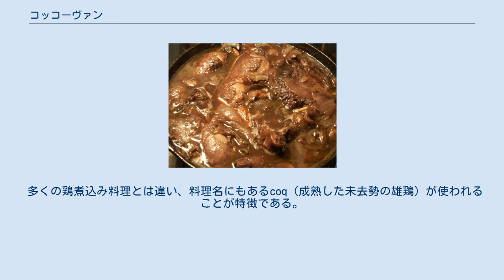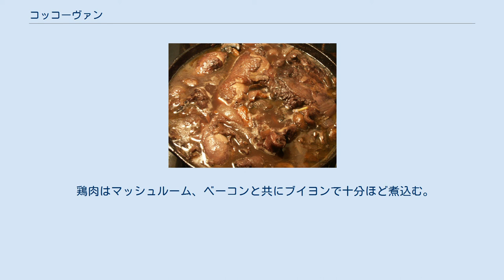コッコーヴァン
コッコーヴァンの一例 コッコーヴァン（仏: coq au vin/コック・オー・ヴァン）とは、雄鶏の赤ワイン煮込み料理である。
 フランスの田舎料理の代表格で、鶏腿肉、ベーコン、マッシュルーム、タマネギなどを赤ワインで煮込み、黒コショウの風味を利かせたもの。
 発祥の地は赤ワインの煮込み料理で名高いブルゴーニュだが、現在はフランス全土に家庭料理として広まっている。
 多くの鶏煮込み料理とは違い、料理名にもあるcoq（成熟した未去勢の雄鶏）が使われることが特徴である。
 元来は肉の硬い老いた雄鶏を食べやすくするために考案されたレシピであるが、低温で長時間煮込んでも煮崩れず、若鶏には出せない滋味が現れる。
 シチュー用の若鶏を使うのでなければ、身を柔らかくするために一晩以上赤ワインに漬け込まなければならない。
 近年は手間を減らすために若鶏や雌鶏を使い、漬け込みの工程を無くし、煮込み時間も短いレシピが主流となっている。
 （4人分） 腿肉を4枚切りにし、薄さ3ミリ程度に輪切りにしたニンジン、粗くみじん切りにしたタマネギ、細かく刻んだニンニクとともに、粒の黒コショウと塩少々を加えたワインに一晩ないし二晩漬け込む。
 ベーコンを角切りにしてフライパンで炒める。
 ワインから鶏肉と野菜を取り出し、水気を切ってから小麦粉をまぶし、ベーコンを炒めた後の油の残ったフライパンで焼き色がつくまで炒める。
 底の厚いシチュー鍋に肉を並べ、漬け込みに使ったワインとひたひたになるまでブイヨンを注いで野菜を投入。
 灰汁を取り、五時間とろ火で煮込む。
 鍋を火から下ろして室温で冷ましながら一晩寝かせる。
 鶏肉を取り出し、固まった脂を取り除いて木匙の背につくくらいに煮詰めてソースを作る。
酸味が強い場合は砂糖を入れる。
フランスの農家で味を濃くしたいのなら雄鶏の血を加えた。
 鶏肉はマッシュルーム、ベーコンと共にブイヨンで十分ほど煮込む。
 皿に盛り、ソースをかけて、黒コショウをたっぷり加える。